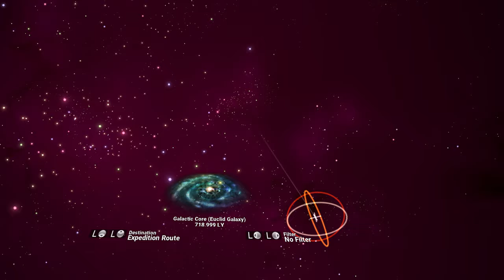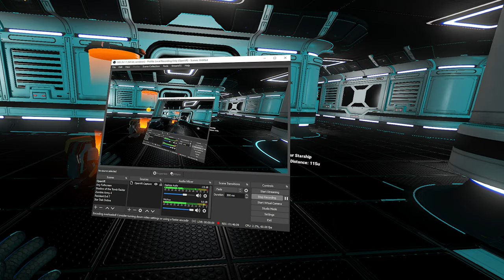No Man's Sky Beachhead Expedition [VR] - Quest For The Normandy - Part 25